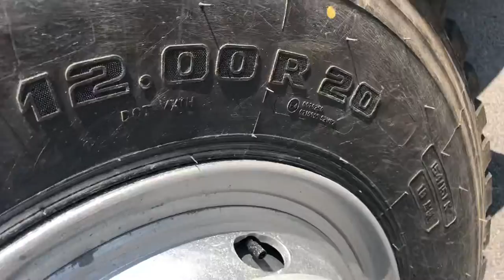Sinotruk Howo 6x4 cargo chassis truck